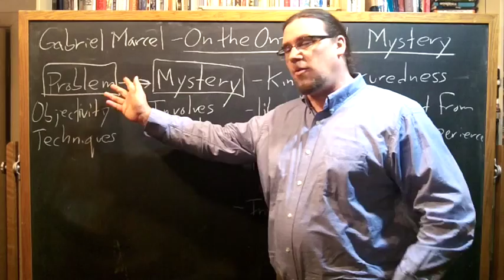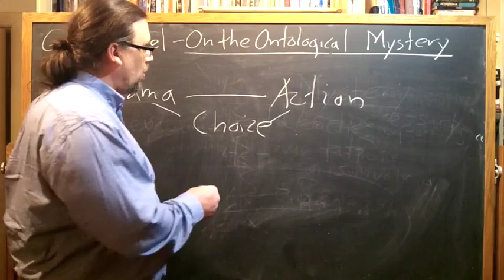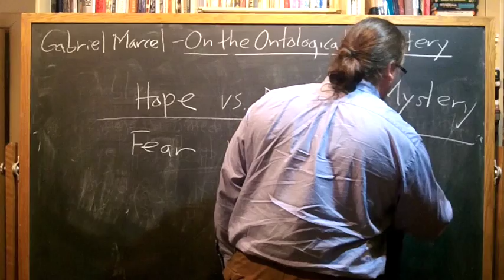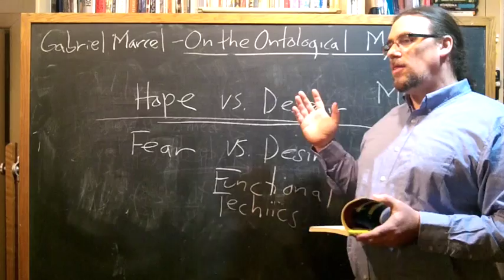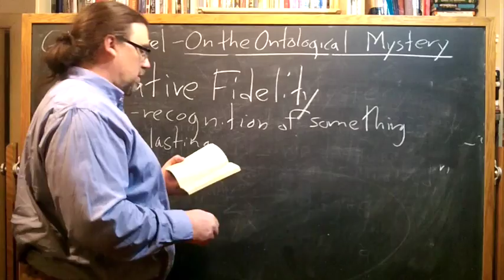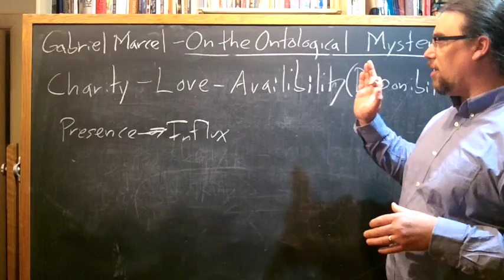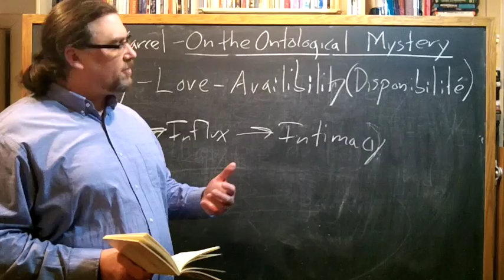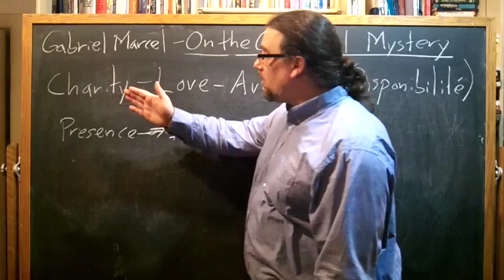Gabriel Marcel | On the Ontological Mystery (part 2) | Existentialist Philosophy & Literature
In this second lecture discussing the Christian Existentialist, Gabriel Marcel's, essay "On the Ontological Mystery," we follow out his explorations and examples working within the scope of the mystery (which he has distinguished from the problematic).

In particular, we look at Marcel's conception of presence, recollection, reflection to the second degree, and the dramatic conception of Being.  This leads into examination of the choices and oppositions between: fidelity and betrayal, hope and despair, availability and unavailablity -- in older terms, the classical theological virtues (faith, hope, charity) and their opposites

If you're interested in philosophy tutorial sessions with me - especially on Marcel''s thought and works

You can find a translation of the text I am using for this sequence on Concrete Approaches to Investigating the Ontological Mystery